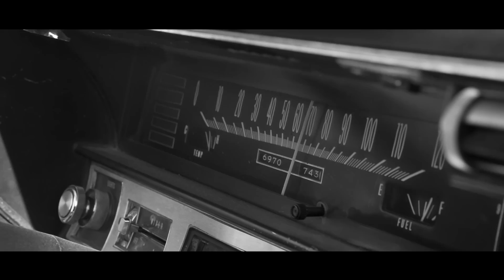Olive Louise - Fool ( Official Video )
Official music video | OLIVE LOUISE - Fool

Directed by Olive + Harrison
Director of Photography Blake Gaytan
Stylist Lani Ault
1st AC James Grant
Production Assistant Coco
Editor Michael Lentz
Makeup Leibi Carias
Makeup Susan Zeytuntsyan
Hair Tony Vin

LYRICS
I'm a fool and I know
That my fantasy's further then I ever knew
Looking up at the moon
I can cup my hands round it but so can you

Break it down like a sculpture
So cool in your hands
Say that you understand
they don’t understand
So come melt into me
 let's make some art they can't have

You could have the world if you want it
But nobody promised
It's not a backdrop on a stage
And you could play the part if you want it
But soon you will notice
That once you start playing it stays

And I know oh, I know oh

But I want it so bad
That I want it so bad